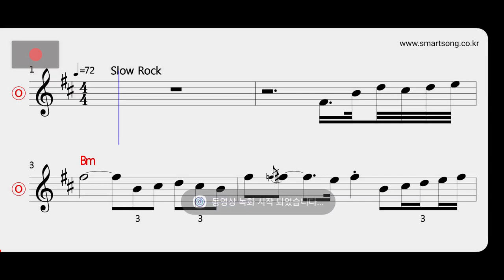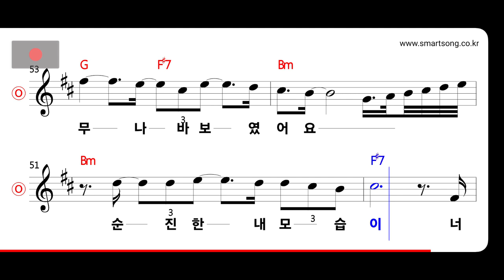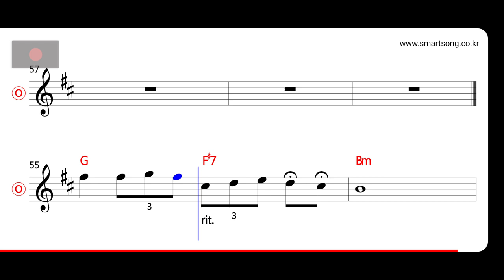설운도 - 메마른 입술 MR